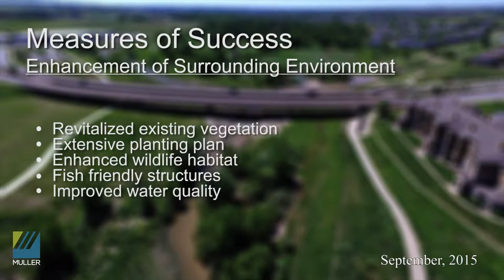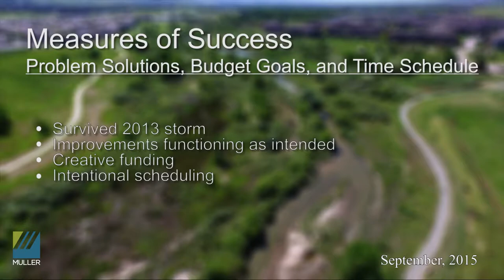Project Highlight: Cherry Creek Eco Park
The Cherry Creek Valley Ecological Park Improvement Project  improved water quality and habitat, protected infrastructure, and expanded educational and recreational opportunities. The project incorporated fish friendly structures and revitalize existing vegetation by more frequently bringing streamflow up and into the riparian corridor.